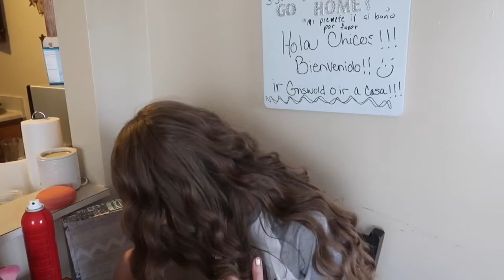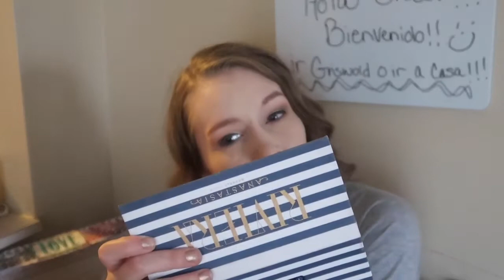Get ready with me tips on how to contour like a pro!!!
Hey guys I hope you enjoy chatting with me!!! I have some tips on how to get a great contour so I hope it helps anyone who may be just learning or struggling with applying face powder!!! Love you guys!!!